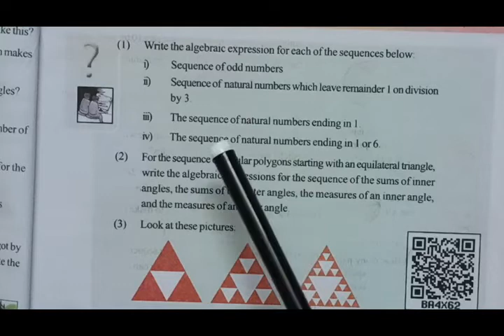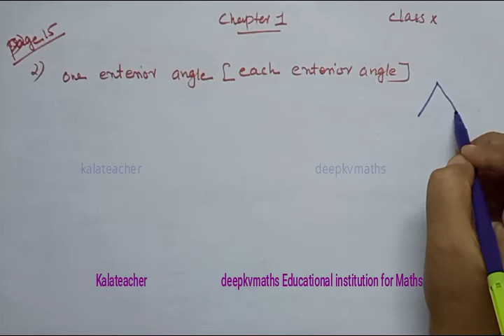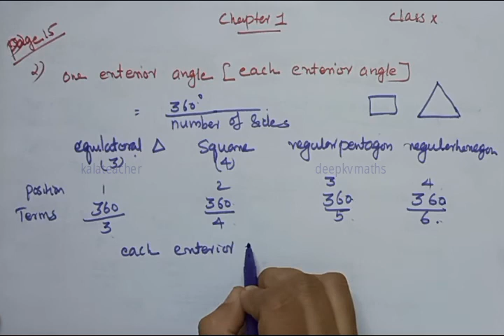10TH CLASS, (SSLC), MATHS, CHAPTER 1, Page no 15, Q no 2, Arithmetic Sequence,KERALA SYLLABUS 2020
10TH CLASS, (SSLC), MATHS, CHAPTER 1, Page no 15, Q no 2, Arithmetic Sequence,KERALA SYLLABUS 2020
Hello,
Dear Students,
Watch this video, If you have any doubts in this class, feel free to put comment in the comment box or send Your Suggestions to whatsApp no; 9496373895
 If you like this video shares it with your classmates and friends.

Watch previous classes :- go to YouTube link pasted below.

Watch and Follow these classes systematically and achieve good marks in the Exam.
If any doubts in these classes put comment in the comment box.
Direct Maths classes started for +1 and+2 students in Thiruvananthapuram city (Ulloor).
Thanks
Kala k v

OTHER CLASSES :-
CBSE SYLLABUS
To watch previous classes go to YouTube link pasted below.
PLAY LIST :- CBSE 10TH CLASS CHAPTER 1 contains all Theorem and solutions in CHAPTER 1.

PLAY LIST :-CBSE 10TH CLASS CHAPTER 3 contains all Introduction, Graphically and Algebraically Solutions for Pair of Linear Equations in Two Variables in CHAPTER 3